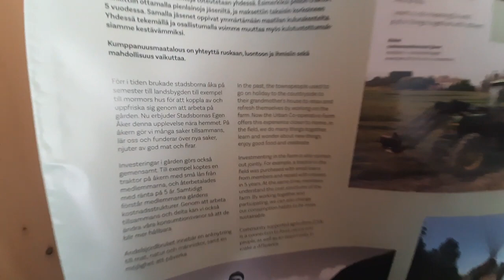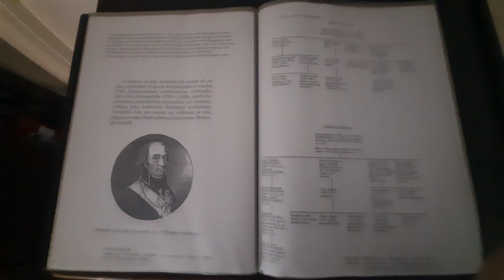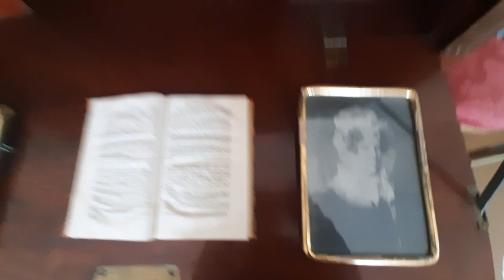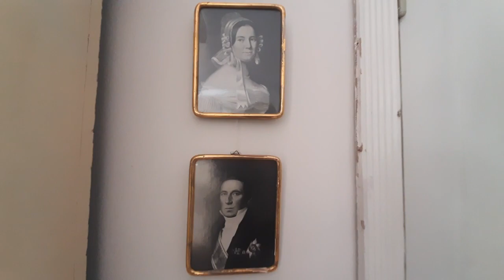Обзор музея Manor | Review about this Manor museum.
Today I will show this Manor museum.

Link Facebook (This photos from the museum will be attached to Facebook)
ССылка на Facebook (В Facebook будут прикреплены фотки с музеем)

Сегодня я покажу музей Manor.